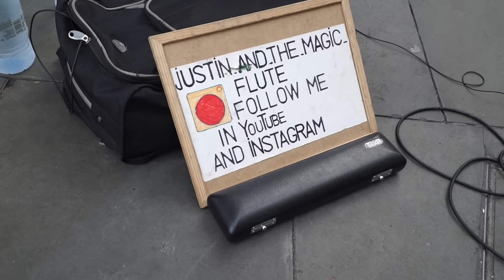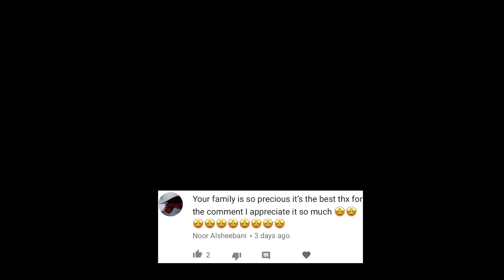Tydus Hears A GHOST At DINNER!!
Tydus aka Mini Jake Paul is in London for the KSI vs. Logan Paul and Jake Paul vs. Deji fights and he hits the streets of London with Team 10 and even has dinner with the Foodgod and they hear a ghost!